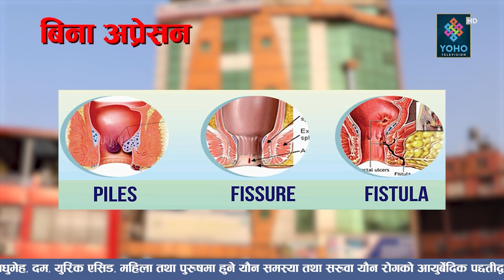Younka Kura (यौनका कुरा ) | Episode 01 | Dr. Subodh Kumar Pokharel | YOHO TV HD